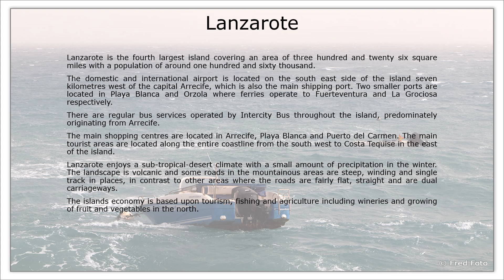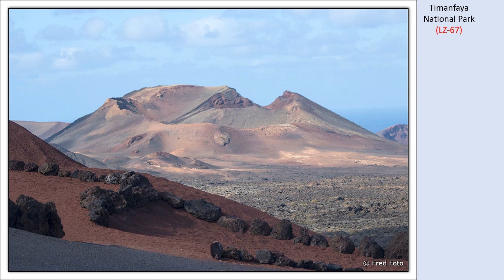A Photographers Guide to Lanzarote, Canary Islands.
The video shows a small selection of some of my favourite landscape pictures taken on the island.